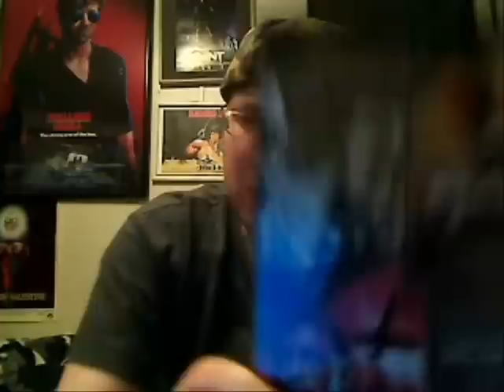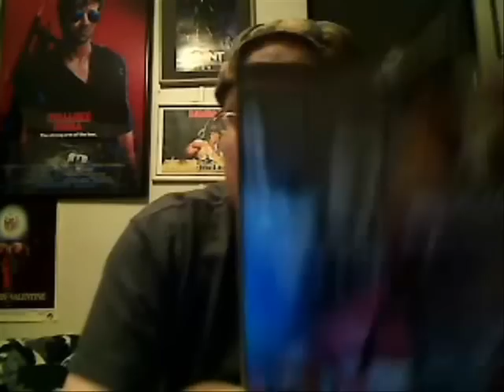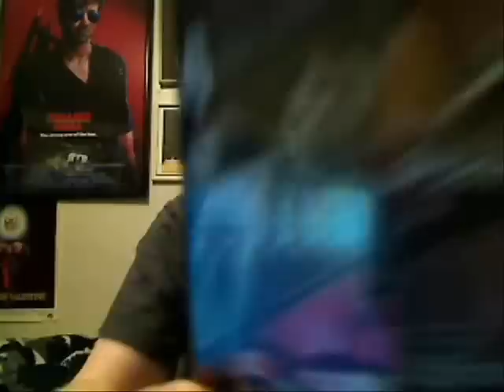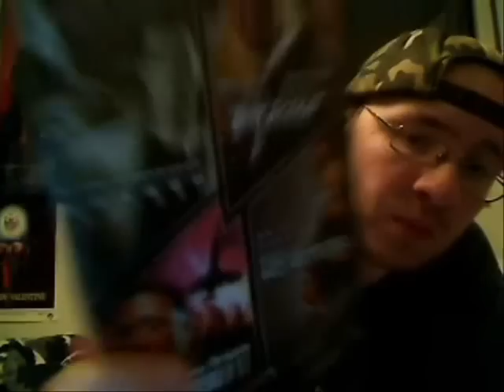Eraser (1996) Movie Review - Very Fun Arnold Flick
This time I review the very fun, entertaining action/blockbuster Eraser starring Arnold Schwarzenegger.

Eraser is a 1996 American action film starring Arnold Schwarzenegger, James Caan and Vanessa L. Williams. It was directed by Chuck Russell. The film was nominated for the Academy Award for Sound Effects Editing in 1996, but lost to The Ghost and the Darkness.

Arnold is John Kruger, a U.S. Marshal who works for the Federal Witness Security Protection Program. He is assigned to protect Lee (Williams), who has found out that her company is selling prototype Electronic Pulse guns (aka Railguns) to terrorists.

Unfortunately, Kruger must also deal with people inside his own company who are working for the bad guys.

But they soon realize one thing...you don't mess with a guy whose codename is "The Eraser."